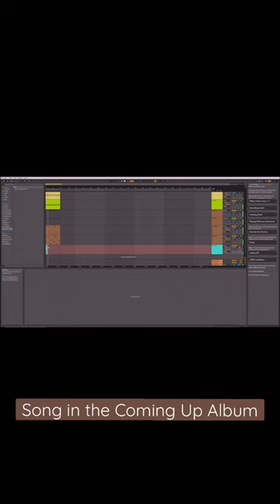making with whistle sound##